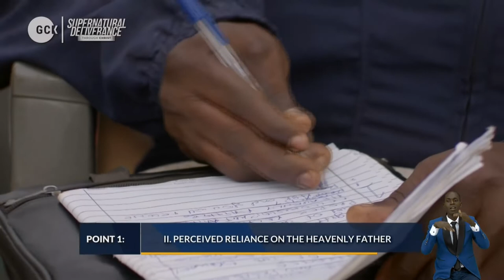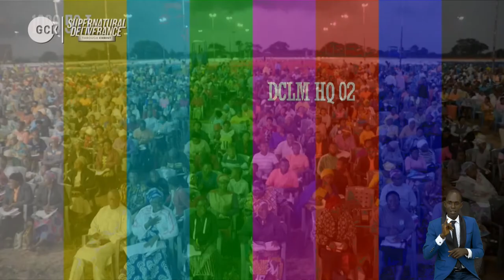The Key to Extraordinary Living at the Next Level - Pas. W.F. Kumuyi